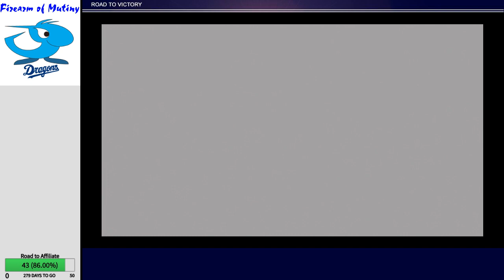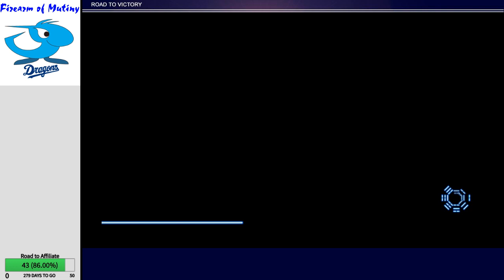Let's Play Dynasty Warriors 9 - Shu Chapter 11 (Xingcai)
Shu gains some ground, but at a heavy price... -- Watch live